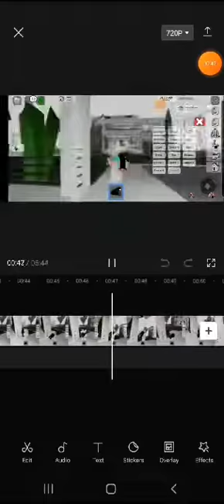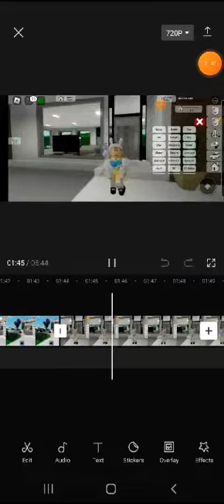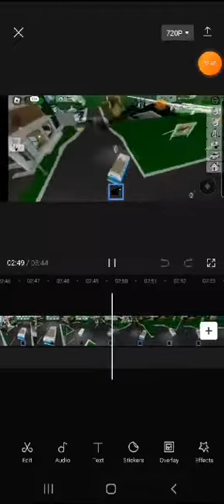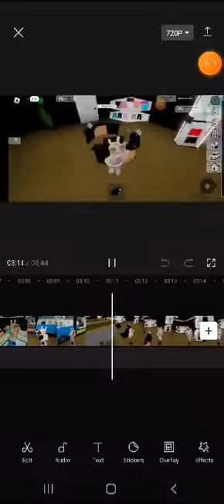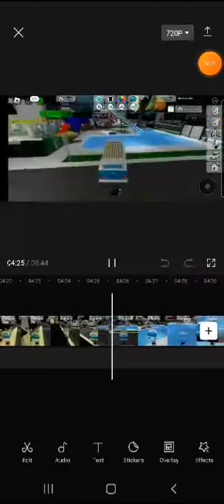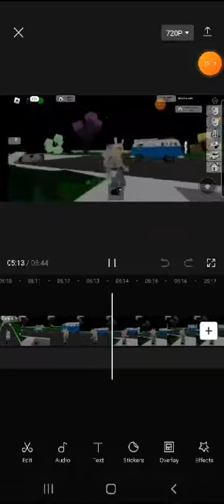Im soo rich im so better then rich im cuteee💗💕❤️💖